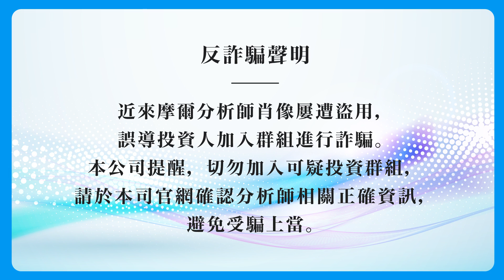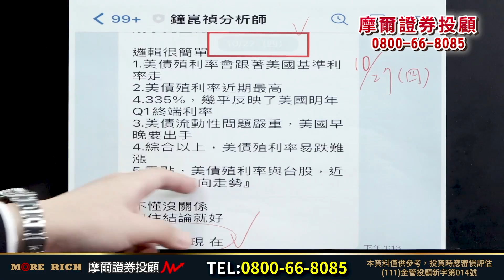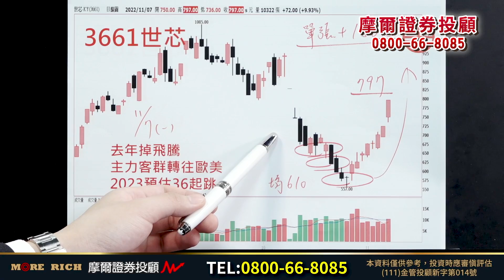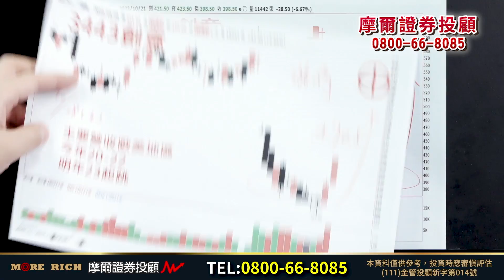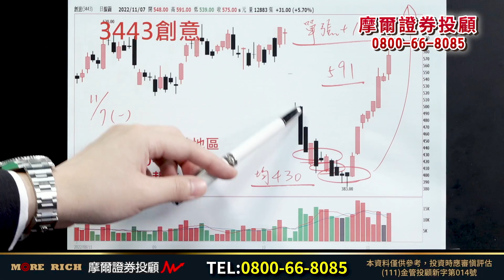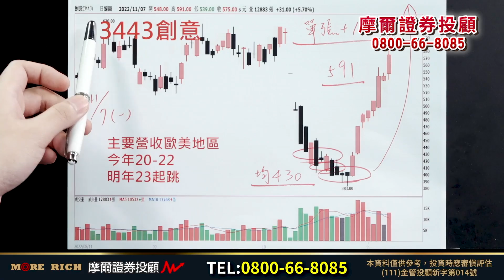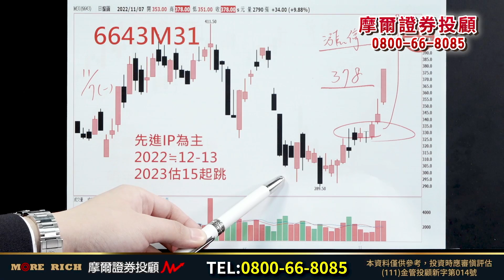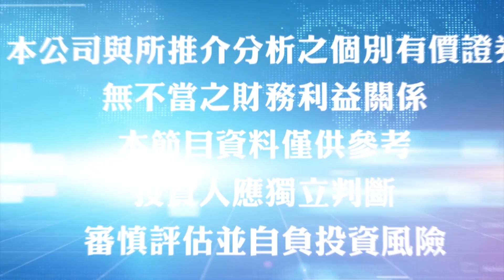2022.11.07【盤後解析】【世芯、M31同步漲停唯有烏龍利空才有9.9勝率】真投資 鐘崑禎分析師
【3661世芯】【3443創意】
全市場唯一
跳空跌停鎖死當天
公開預告[等著撿便宜]
當天講的很清楚
「美國晶片禁令
　對世芯、創意的影響
　極限3%-5%而已」

上週五
世芯法說清楚解釋
「禁令只影響公司營收1%-2%」
與我先前所說
幾乎完全吻合

三根跌停後
公開進場抄底
世芯均價約610
今天最高７９７元
創意均價約430
今天最高５９１元
單張價差均高達１５０元
在此
再次感謝大家給我的美名
「抄底教課書」

上週
再次進場
同樣跌的莫名其妙的【6643M31】
今天
亮燈漲停鎖死⊕

敢公開抄底
三根跌停的股票
原因沒別的
因為我夠了解產業
也夠了解未來數字

全新超跌黑馬
持續佈局中
即刻來電
或私訊詢問

精準的預測
一定要免費加入
Telegram搜尋：【@we178】鐘崑禎分析師